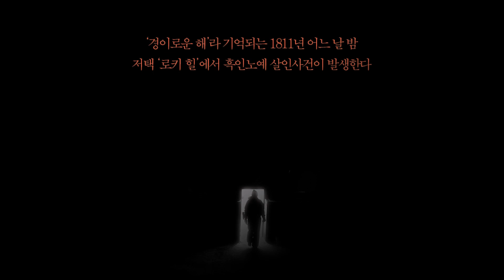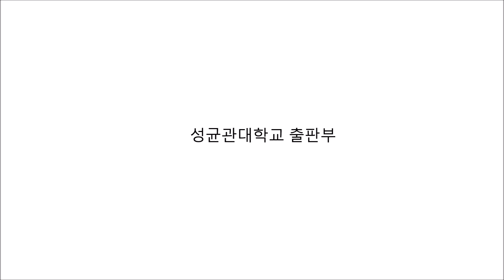악마의 형제들 홍보 영상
미국의 제3대 대통령이자 독립선언서의 작성자인 토머스 제퍼슨의 조카 릴번 루이스의 실제 살인사건을 소재로 한 극시(劇詩)